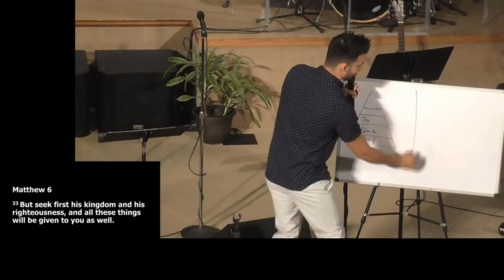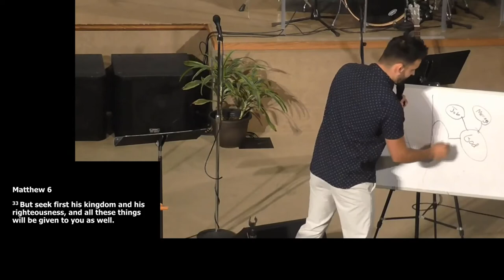Foundation First | Pastor Jordan Oloomi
This week we looked at Haggai and the importance of laying the foundation first.  It’s important to not only step into new seasons well, but to step out of previous seasons well.  The Israelites were coming out of a dark time of exile.  The problem wasn’t about pleasures they were seeking but the priorities they had.  God doesn’t just want to be the foundation that we start with as we build our lives up from there.  He wants to be placed first in every aspect of our lives as we prioritize Him every time in every way.  We are called to seek God first starting NOW.